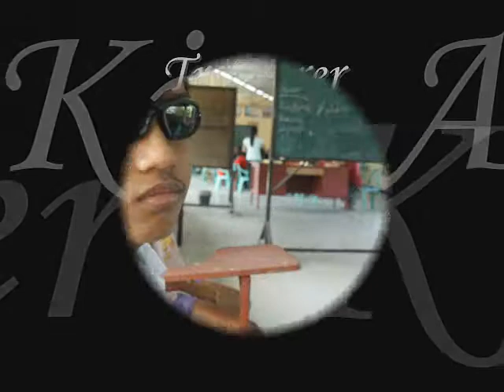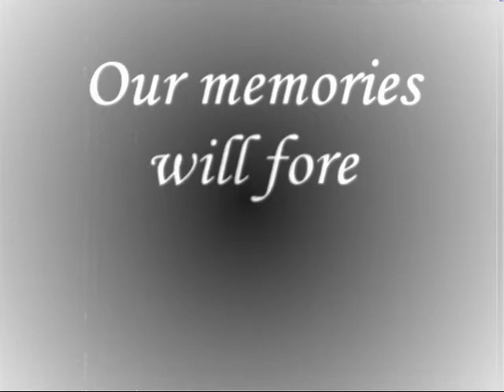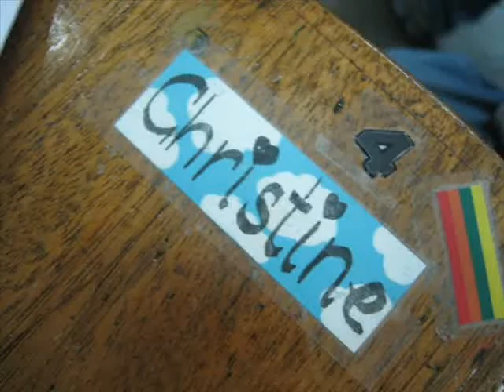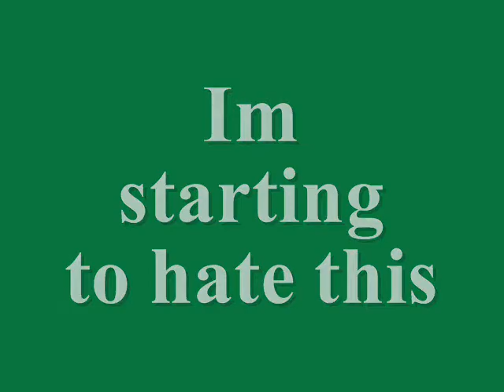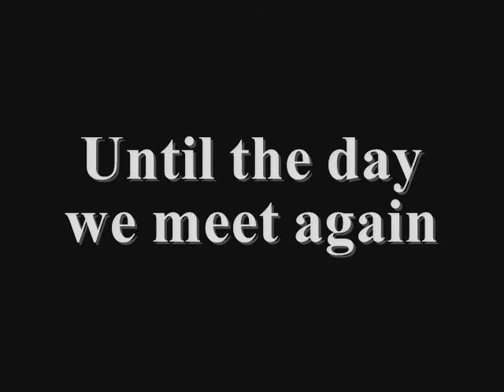Freshmen Year - Basque Class